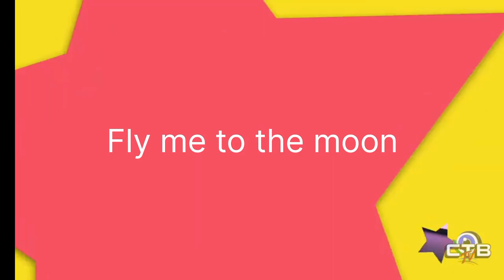Fly me to the moon